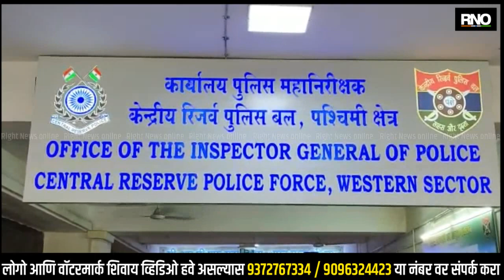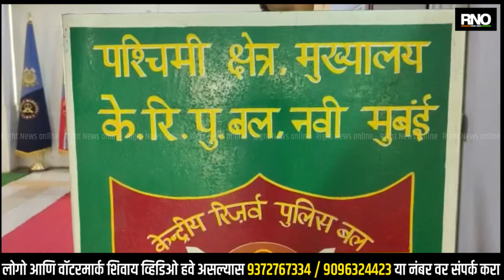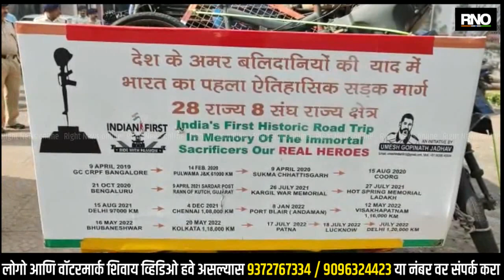NAVI MUMBAI | पुलवामा हल्ल्यातील शहिदांच्या घरची माती जमा करुन अनोखी श्रद्धांजली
पुलवामा येथे सीआरपीएफच्या तळावर झालेल्या दहशतवादी हल्ल्यामध्ये भारतीय सैन्याच्या तब्बल ४० जणांचा मृत्यू झाला होता. या शहीद झालेल्या सीआरपी जवानांना उमेश गोपीनाथ जाधव यांच्याकडून अनोख्या पद्धतीने श्रद्धांजली वाहण्यात आली. उमेश गोपीनाथ जाधव यांनी या हल्ल्यात शहीद झालेल्या जवानांच्या मूळ गावी जाऊन तेथील माती जमा केली आहे. आणि त्यापासून भारताचा नक्षा शहिद स्मारक म्हणून तयार करण्यात येणार आहे.  त्यासाठी  61 हजार किलो मीटरची यात्रा करून पुलावाममध्ये गेले. यासाठी त्यांना संपूर्ण देशात तब्बल ६१ हजार किलोमीटरचा प्रवास करावा लागला आहे. दरम्यान प्रत्येक जवानाच्या गावी जाऊन येथील माती एका कलश  मध्ये जमा करुन सर्व कलश एकत्र करुन जाधव श्रद्धांजली अर्पण करणार आहेत. हे सर्व कलश सीआरपीएफ तळावर शहीद जवानांची आठवण म्हणून ठेवण्यात येणार आहेत.

BYTE - उमेश जाधव ( सामान्य नागरिक)